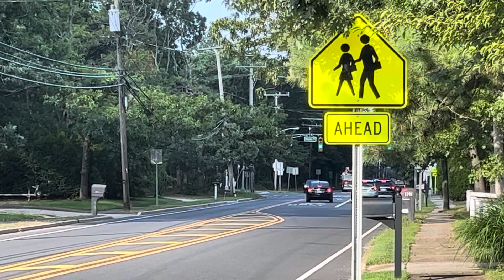*STRUCTURE FIRE* Lanoka Harbor, Forked River, Bayville, Waretown Respond To A Fire In Forked River